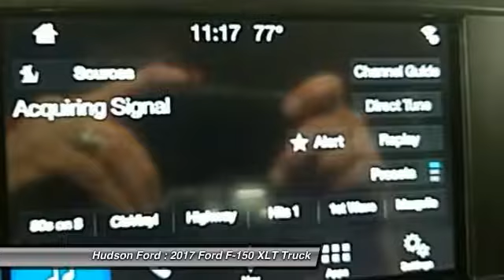2017 Ford F-150 XLT Hudson WI 734010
2017 Ford F-150 XLT

Hudson Ford
2020 Crest View Drive

$11,937 off MSRP! Priced below KBB Fair Purchase Price! 10-Way Power Driver's & Passenger Seats, 110V/400W Outlet, 4.2 Productivity Screen in Instrument Cluster, Auto-Dimming Rear-View Mirror, BoxLink, Chrome Billet Style Grille w/Chrome Surround, Chrome Door & Tailgate Handles w/Body-Color Bezel, Chrome Step Bars, Class IV Trailer Hitch Receiver, Cloth 40/20/40 Front Seat, Equipment Group 302A Luxury, Heated Front Seats, Leather-Wrapped Steering Wheel, LED Box Lighting, Power Glass Heated Sideview Mirrors, Power-Adjustable Pedals, Power-Sliding Rear Window, Radio: Single-CD w/SiriusXM Satellite, Rear Under-Seat Storage, Rear View Camera w/Dynamic Hitch Assist, Rear Window Defroster, Remote Start System, Reverse Sensing System, Single-Tip Chrome Exhaust, SYNC, SYNC 3, Twin Panel Moonroof, Voice-Activated Navigation, Wheels: 18 Chrome-Like PVD, XLT Chrome Appearance Package. XLT 2.7L V6 EcoBoost Oxford Whitebrbrbr*Hudson Ford Voted #1 Ford Dealership in Wisconsin by Dealerrater.combr*Edmunds.com 5 Star Dealer Awardbr*Best Price Guarantee!br*Trade In Values Up Frontbr. We take our internet business very seriously.  So we strive to maintain 100% pricing and inventory accuracy. Errors do occur so please phone or email first to confirm vehicle availability and price.  Price excludes tax, title, license, and doc fees; but does include the following rebates, in lieu of any special financing: $1,250 - Ford Credit Retail Bonus Customer Cash. Exp. 07/31/2017, $2,250 - Retail Customer Cash. Exp. 07/31/2017, $300 - EcoBoost Bonus Customer Cash. Exp. 10/02/2017, $250 - Retail Bonus Customer Cash. Exp. 07/31/2017, $1,500 - Bonus Customer Cash. Exp. 10/02/2017